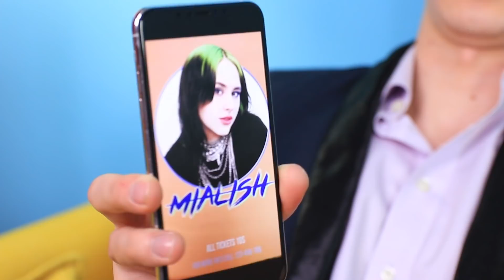अमीर बॉयफ्रेंड vs गरीब बॉयफ्रेंड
अमीर बॉयफ्रेंड या गरीब बॉयफ्रेंड, कौन बॉयफ्रेंड बनने के लिए बेहतर है? चलो देखे किसकी गर्लफ्रैंड ज़्यादा खुश है?